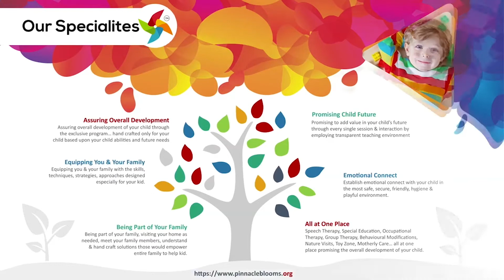Spell a word | Pinnacle Blooms Network - #1 Autism Therapy Centres Network